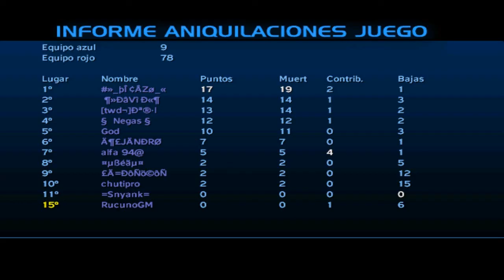Halo Ce Modo Zombie Ep-3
¿Te gusta mi contenido y las tonterias que digo?
ver todas las tonterias que hago y digo xD (Sobre todo en Twitter gg)